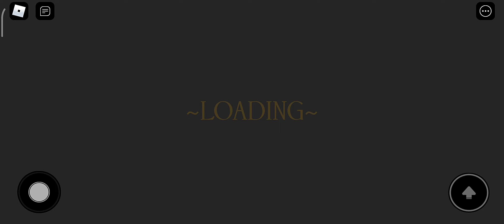Grumpy Granny Escape In Roblox || Obby || Roblox Game || eenie meenie gamers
So Hello Guys, Today We Bring You A Very Interesting And Super Fun Gameplay In Roblox, We Enjoyed It Playing, Tell Me how Did You Find It.

Grumpy Granny Game
Grumpy Granny Game Khelke Maza Aa Gaya
My Game Vlog
My Game Vlog Video
Escape Game in Roblox
Roblox Game Kaise Khele
Cookies Khani Hai
Bacho KI VIdeos
Bacho Ke Liye Videos
Bacho Ke Game
Funny Videos For Kids
Kids Video
Eenie Meenie Gamers
Games For Kids
Gaming Vlog
Gaming Channel
Gammer Channel